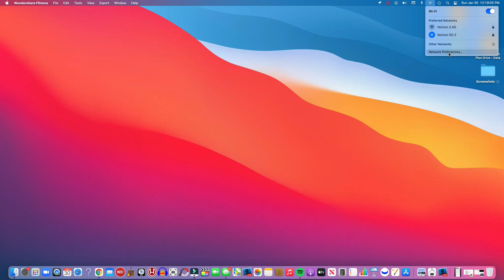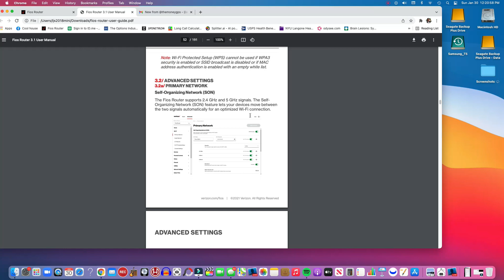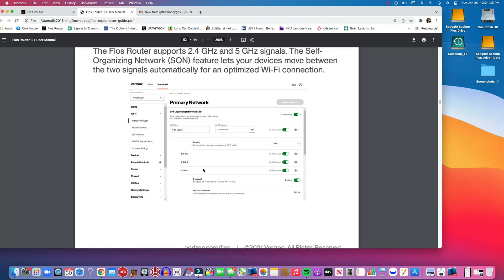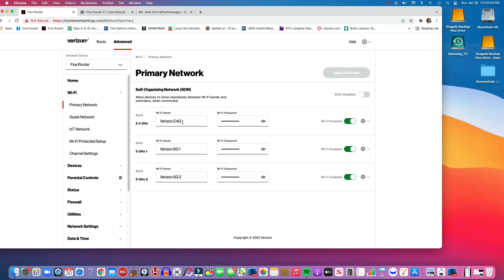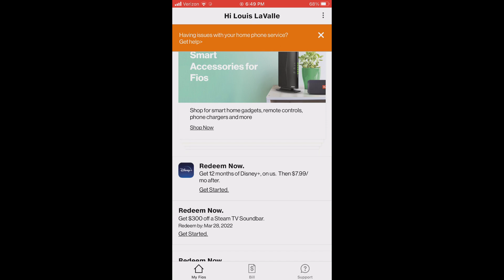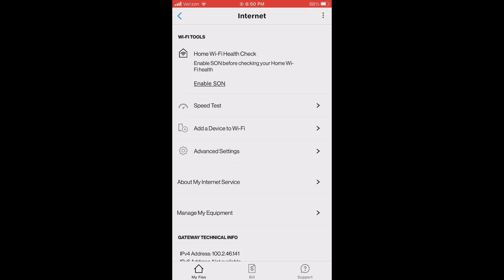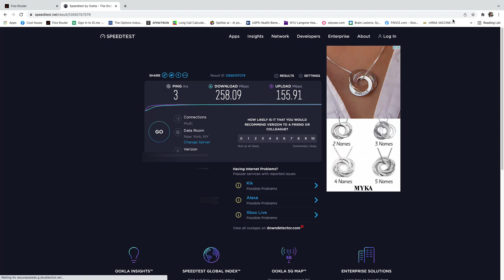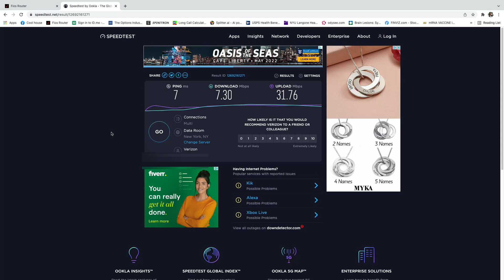How to force 5 Ghz or 2 4 Ghz connection on a Verizon G3100 wifi Router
The Verizon Fios wifi Router model G3100, which is common among most of the new installs, is set by default to automatically choose connection frequencies in the 5 GHz and 2.4 GHz spectrum. You basically have one choice that doesn't show the actual frequency band of 2.4 or 5 GHz.

I'll show you how to set the G3100 router to show both 2.4 and 5 GHz connection SSID's, so you can choose either the 5 GHz (faster but doesn't travel as far) and the 2.4 GHz (travels further, but slower than 5 GHz.

Note, when I mention "5 GHz", I mean the frequency band, not the 5G technology, which is "5th Generation".

I also do a "speed test" to show the difference between a 2.4 GHz connection and a 5 GHz connection on the Verizon G3100 wifi router.

Want to hook up directly to cat 5e for faster internet like I did eventually?
Here are the items I used:

TP-Link 5 Port Gigabit Switch | Easy Smart Managed | Plug & Play | Limited Lifetime Protection | Desktop/Wall-Mount | Shielded Ports | Support QoS, Vlan, IGMP and Link Aggregation (TL-SG105E)

Cat 5e/6 patch cable 15 ft.

Flat 50 foot (easy to hide) cat 6 cable

Keywords below.
Why can't I connect to 2.4 ghz on verizon router my 2.4 Ghz selection is not showing my device is not showing on my verizon modem router.  my verizon router only shows 5 Ghz connection where are the settings for my wifi router connections on my verizon router wifi names are not showing why is my device not connecting on my verizon router? Verizon Verizon G3100 router and modem.